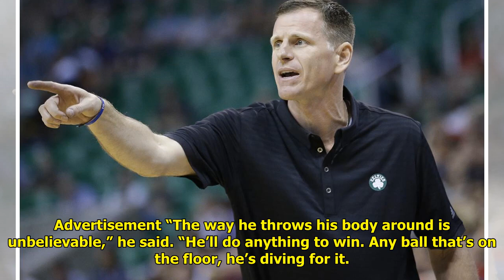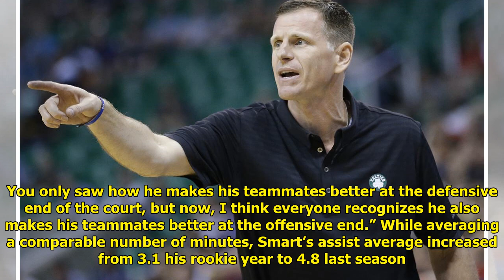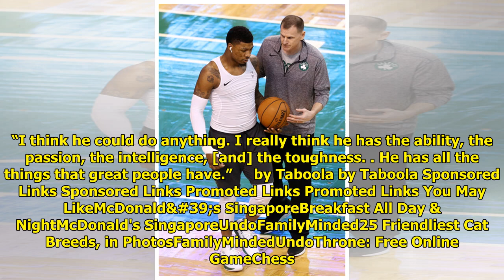What makes Marcus Smart so special, according to Celtics assistant coach Jay Larranaga